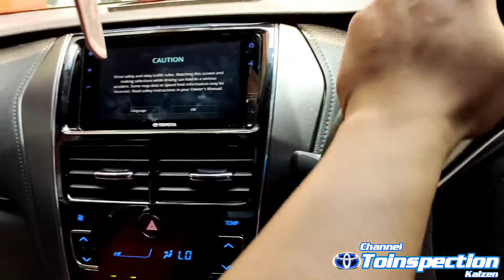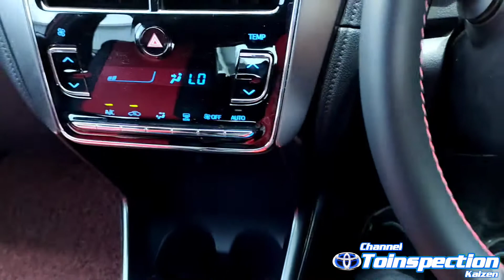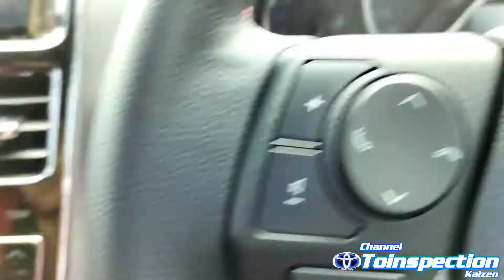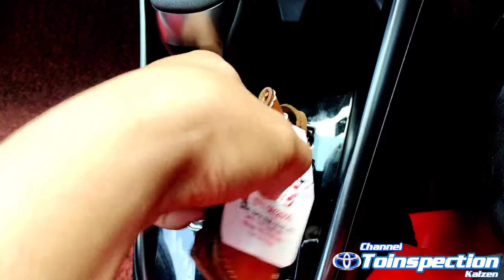fungsi shift lock pada transmisi matic in depth tour toyota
berikut adalah video tutorial cara fungsi shift lock pada transmisi matic in depth tour toyota
semoga bermanfaat

dm for credit
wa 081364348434